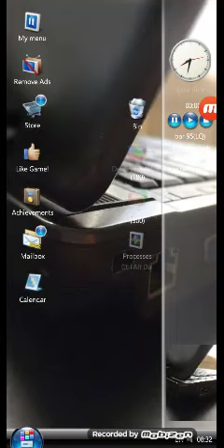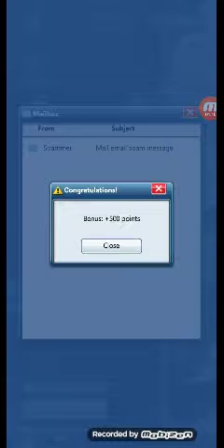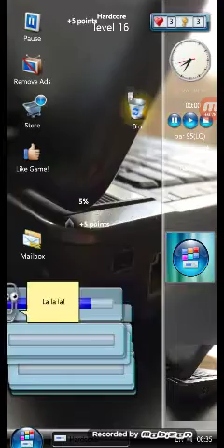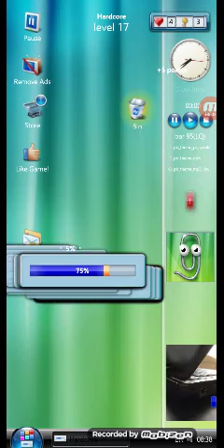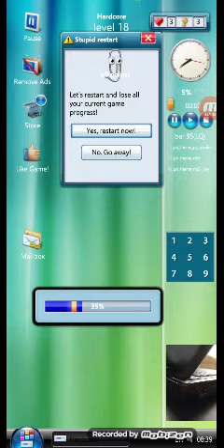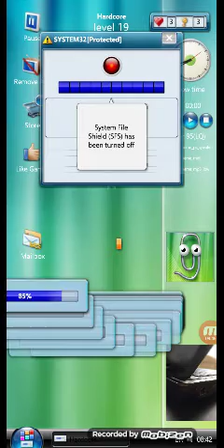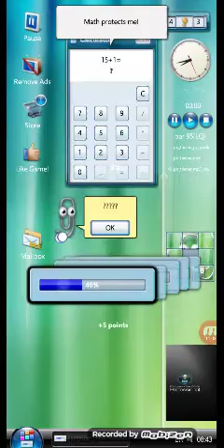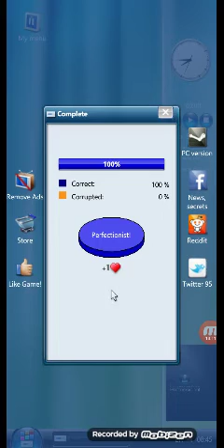Progressbar95 | Part 20 | Progressbar 7 Unlocked